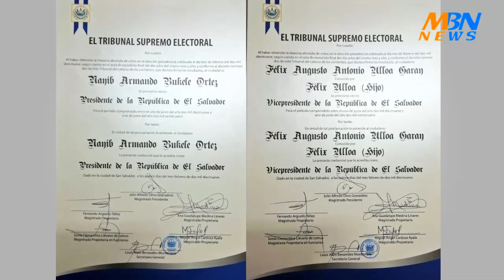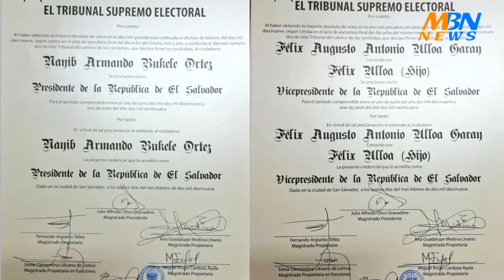Ultima Hora | Nayib Bukele y Félix Ulloa Oficialmente Presidente Y Vicepresidente de El Salvador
Nayib Bukele y Félix Ulloa son ahora oficialmente los nuevos gobernantes para el periodo que comprende el 1º de Junio del 2019 al 1º de Junio del 2024.

Así lo ratificó el día de ahora El Tribunal Supremo Electoral de El Salvador con la entrega de las credenciales correspondientes con la presencia de diferentes autoridades del estado y con la presencia del actual presidente del gobierno saliente Salvador Sánchez Cerén.

REDES MBN

Ayúdanos Subcribiendote al canal, dando Like y compartiendo los videos para poder llegar a más personas.